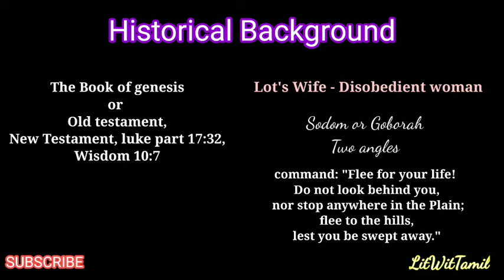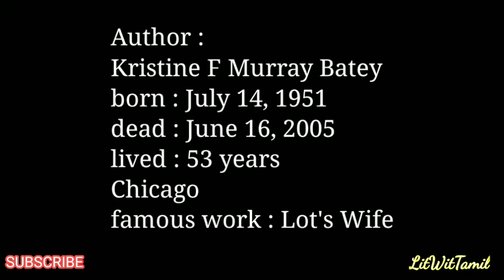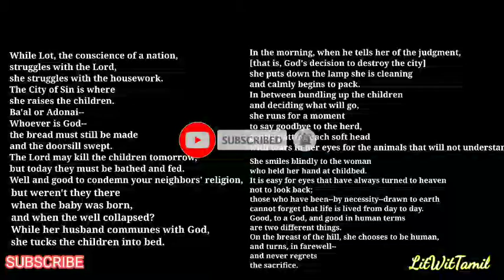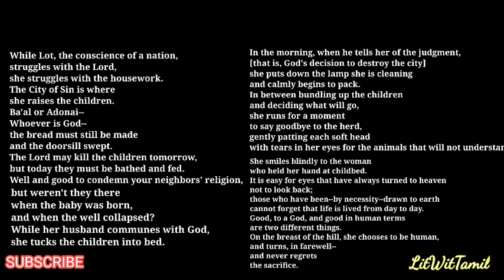Lot's wife by Kristine batey summary in Tamil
Lot's wife is a poem written by Kristine batey, in historical view lot's wife was known as disobedient woman, so that, Kristine batey wrote her way why lot's wife called disobedient woman and she explained in her own thoughts, later we read out Kristine's poem can ask question ourself is that she disobedient !

- The Dangling man by Saul Bellow

ElECTRON by Saul Bellow

EPITHALAMION by Edmund Spenser

The Souls Prayer by
Sarojini Naidu

-Trb Polytechnic Unit 1 Mcq's

- OUR CASUARINA TREE LINE BY LINE SUMMARY BY TORU DUTT

- TORU DUTT BIOGRAPHY AND OUR CASUARINA TREE GIST

- LINES FOR A PHOTOGRAPH by R. PARTHASARATHY

- A RIVER by A.K. RAMANUJAN

- THE SNOW MAN by WALLACE STEVENS

- BLUE BERRIES by ROBERT FROST

- THIS IS MY LETTER TO THE WORLD by EMILY DICKENSON

- HOW HAPPY IS THE LITTLE STONE by EMILY DICKENSON

- BLESS GOD HE WENT AS SOLDIERS by EMILY DICKENSON

- A SOMETHING IN A SUMMER'S DAY by EMILY DICKENSON

- THE LAKE by EDGER ALLAN POE

- TO MY MOTHER EDGER ALLAN POE

- THE HAUNTED PALACE by EDGER ALLAN POE

- MR. BENNET AND MRS. BROWN by VIRGINIA WOOLF

- SAILING TO BYZANTIUM by W.B. YEATS

- TREASURE ISLAND by R.L. STEVENSON

- TREASURE ISLAND by R.L. STEVENSON (Short summary)

- THE PRINCESS ; A MEDLEY by TENNYSON

- CHARACTERS OF SHAKESPEARE'S PLAYS PART 1

- CHARACTERS OF SHAKESPEARE'S PLAYS PART 2

- CHARACTERS OF SHAKESPEARE'S PLAYS PART 3

- CHARACTERS OF SHAKESPEARE'S PLAYS PART 4

- CHARACTERS OF SHAKESPEARE'S PLAYS PART 5

- CHARACTERS OF SHAKESPEARE'S PLAYS PART 6

- CHARACTERS OF SHAKESPEARE'S PLAYS PART 7

- CHARACTERS OF SHAKESPEARE'S PLAYS END PART

- NEW YEARS EVE by CHARLES LAMB

- THE SOLITARY REAPER by WILLIAM WORDSWORTH

- THE DAFFODILS by WILLIAM WORDSWORTH

- OF LOVE by FRANCIS BACON

- OF FRIENDSHIP by FRANCIS BACON

- OF TRAVEL by FRANCIS BACON

- THE COMEDY OF ERRORS by WILLIAM SHAKESPEARE

- THE OLD MAN AND THE SEA by EARNEST HEMINGWAY

- THE GREAT GOD BROWN by EUGENE O'NEIL

- VOLPONE OR THE FOX by BEN JONSON

- THE BOOK OF THE DUCHESS by GEOFFREY CHAUCER

- UNIT 1 AUTHOR BORN ANS DEAD

- UNIT 2 AUTHOR BORN AND DEAD

- NIGHT OF THE SCORPION by NISSIN EZEKEIL

- TUE IMPORTANCE OF BEING EARNEST by OSCAR WILD

- THE WOOELANDERS by THOMAS HARDY

- WHERE ANGELS FEAR TO TREAD by E.M. FORSTER

- THE LESSON OF THE MASTER

- BY THE LIGHT OF MY FATHER'S DREAM by ALICE WALKER

- The American DREAM by EDWARD ALBEE